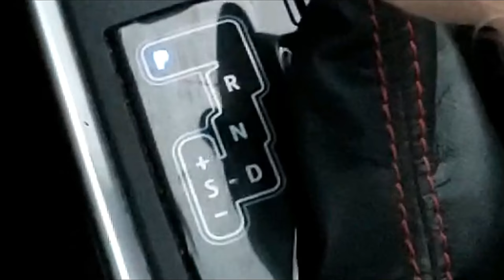Lake Lawtonka Oklahoma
Texoma Road Trippers - Lake Lawtonka Oklahoma
We were just leaving Medicine Park Oklahoma, if you haven’t seen that video and would like to, a link to it is in the description below.
Well the day was ending, the sun was starting to set. But before it did, we wanted to take a quick trip over to LakeLawtonka. Come along with us for a quick look at the lake and the camping area. The lake is at the bottom of MountScott. When you are up on the mountain looking down, Lawtonka is the lake below.
There are several spots to set up camp, but it is always best to get there as early as possible, they fill up quick for the ones closest to the water.  I’m sure the primitive camping area is full in cooler weather.  However, when we were there this trip, there was no one tent camping that we saw.  We didn’t get a chance to check, but my last visit a few years back, there is a marina called School House Slough.  Take Hwy 56 off 49, it is on the southeast end of the lake.  Nice boats and a store where you can get light supplies.  Was just looking on Google and apparently there is another marina up on the north end of the lake, Robinson’s Landing.  I’ve never been there nor seen it but according to Google, it exists 😊.
So anyway, I hope you enjoyed this short and quick trip and got some enjoyment from it.  Our time was short, the sun was low, so we weren’t able to get any good pictures.  Plus, the dragon flies were out big time so it wasn’t possible to get a clear shot without them photobombing nearly every picture.

Thanks again for riding along with us and as always,